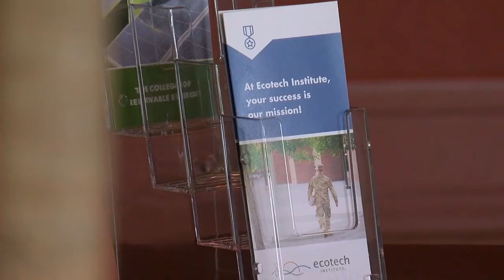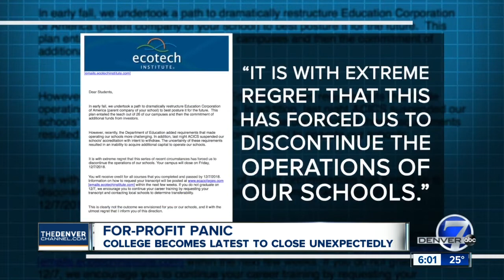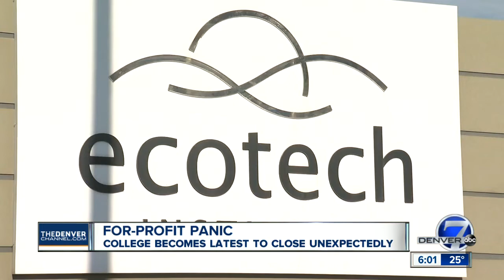Major for-profit college chain fails, students in Aurora now scrambling to figure out what's next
A major for-profit chain of colleges has collapsed, shutting down schools across the country – including Ecotech Institute in Aurora. Ecotech offered classes and two-year degrees focused on renewable energy.